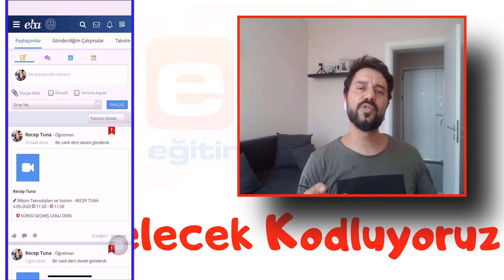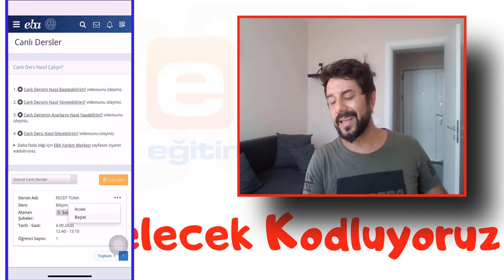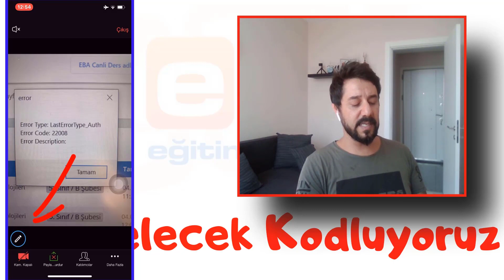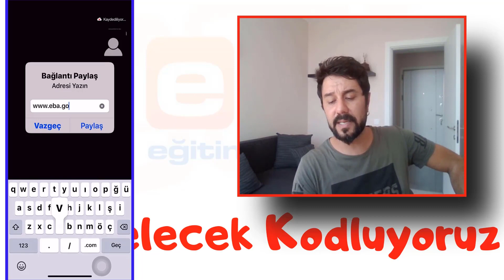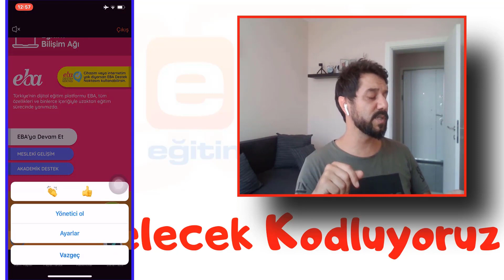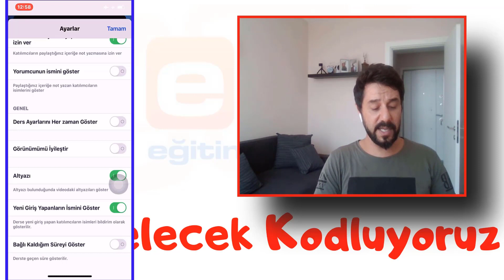TELEFONDAN EBA CANLI DERSTE YOUTUBE 2020-2021 (GÜNCEL)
Eba canlı ders telefon ile nasıl yapılır hangi ayarlara dikkat edilmeli youtube ve video içeren sitelerde nasıl sonuç veriyor, nelere dikkat etmeliyiz bu video da

05 Ekim 2020 tarihinden itibaren de Mesleki ve Teknik Anadolu Liseleri, Çok
Programlı Anadolu Liseleri, Mesleki Eğitim Merkezleri, Güzel Sanatlar Liseleri ve Spor
Liselerinin meslek.eba.gov.tr adresinde yayımlanan alan ve dal derslerine ait uygulama
kazanımlarının yüz yüze eğitimlerine tüm sınıf seviyelerinde başlanacaktır.

AMA ÖNCE SAĞLIK
EBA AKADEMİK DESTEK
EBA AKADEMİ
EBA DESTEK
Recep TUNA